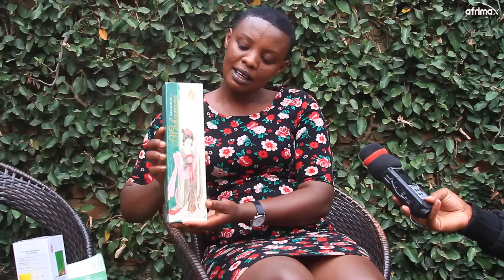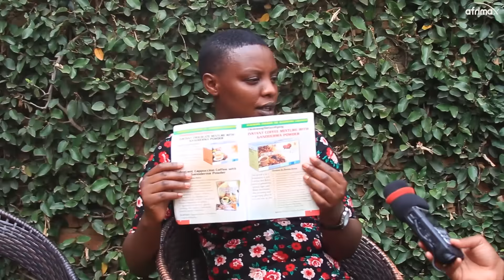Wamukobwa unyara cyane atweretse aho akura amazi | afasha abagabo kurangiza no murugo yahagusanga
Bijya bibaho ko umugabo ajya gutera akabariro bikamugora cyangwa akabura ubushake burundu ,cyane ko gutera akabariro hagati yabashakanye ari inkingi ya mwamba yubaka urugo.

Ariko se umugabo cyangwa umugore ufite iki kibazo akwiriye kwiheba? Izi nama zikurikira nizo umugabo cyangwa umugore ukunda kubura ubushake ndetse no kubura ububobere yakurikiza zikamufasha.

This video strictly for education purpose